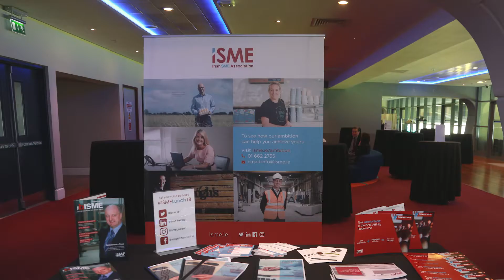ISME Lunch 2018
Have a look back at 2018's Business Lunch of the year hosted by ISME in Croke Park. Guests were inspired by guest speaker Patrick J Rigney,  founder and owner of The Shed Distillery of PJ Rigney